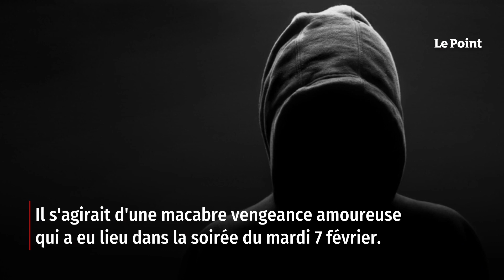Hérault : un gendarme abat un pompier avant de se suicider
Il s'agirait d'une macabre vengeance amoureuse. Dans la soirée du mardi 7 février, un gendarme de l'Hérault a tué avec un fusil d'assaut le nouveau partenaire de son ex-compagne, un pompier professionnel, avant de se suicider, a indiqué mercredi le parquet de Montpellier. Les faits se sont déroulés en début de soirée dans le petit village de Viols-le-Fort, à une vingtaine de kilomètres au nord-ouest de Montpellier, au domicile de l'ex-compagne du gendarme où se trouvait son nouveau partenaire, pompier professionnel, a précisé dans un courriel adressé à l'Agence France-Presse le procureur de la République de Montpellier, Fabrice Bélargent. Retrouvez-nous sur : - Youtube - Facebook - Twitter - Instagram - Tik Tok - LinkedIn